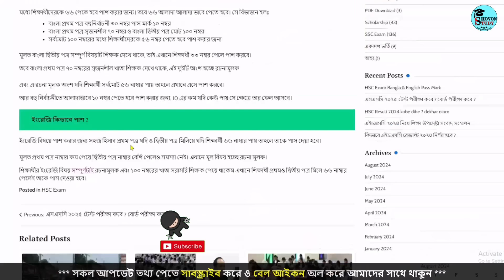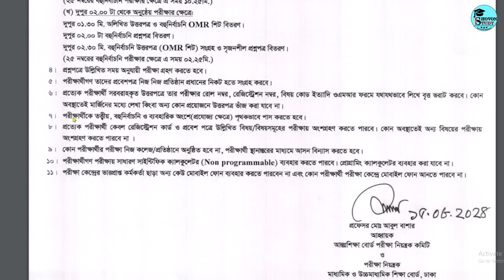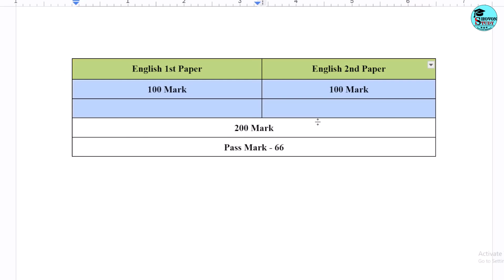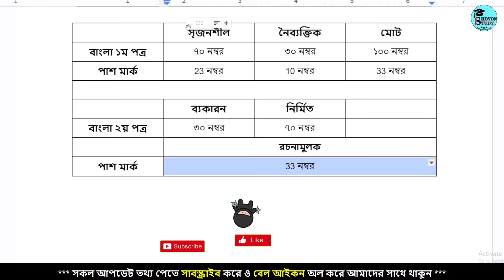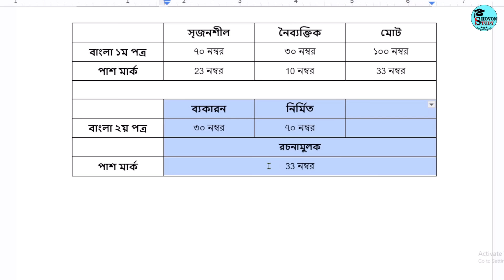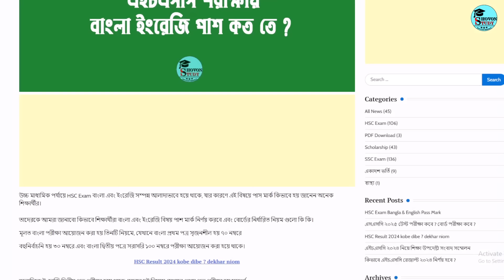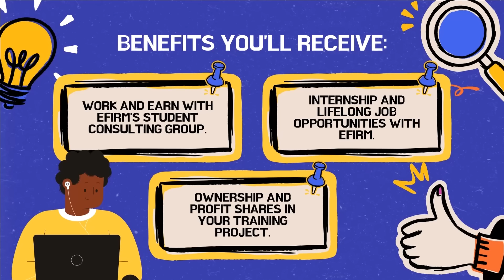HSC 2024 ইংরেজি বাংলা পাশ মার্ক কত ? hsc 2024 english bangla pass mark